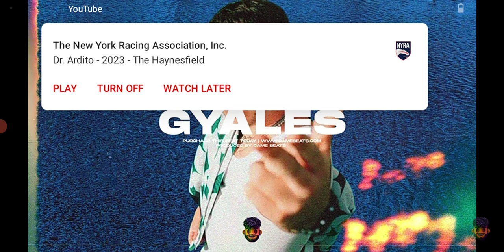IT-SAAC Lights Music: Gyales